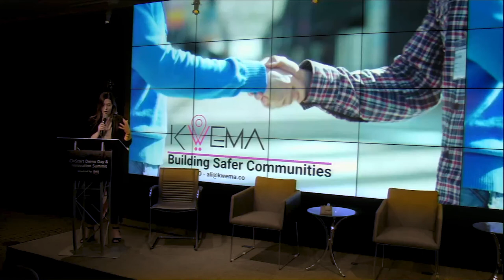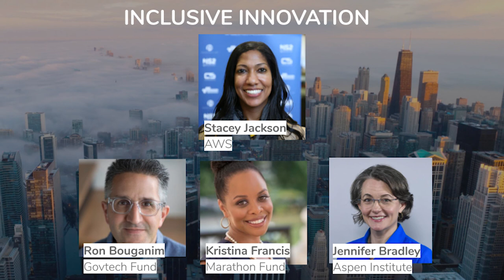CivStart Demo Day - Inclusive Innovation Panel Discussion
Founders at all stages need support, mentorship, and guidance, especially entrepreneurs from underrepresented groups and untraditional hubs. To implement change and produce better outcomes in our communities, we need to make sure we are enabling our entrepreneurs by providing guidance on where to start and resources to help them grow their businesses. Hear from leaders from the Aspen Institute, Govtech Fund, and Marathon Fund on ways you can get involved and build strong supportive ecosystems.

Speakers:
Moderator: Stacey Jackson, Business Development Manager, WWPS VC & Startups, AWS

Ron Bouganim, Managing Partner, Govtech Fund

Kristina Francis, Principle, DC Marathon Fund

Jennifer Bradley, Director of Urban Innovation, Aspen Institute